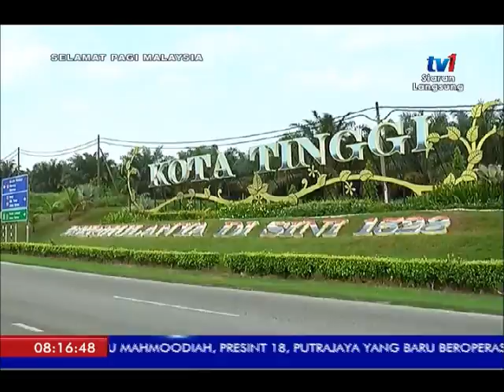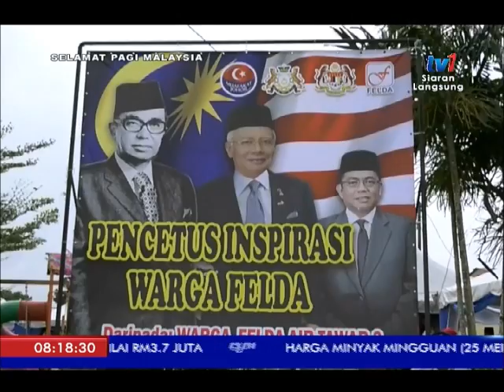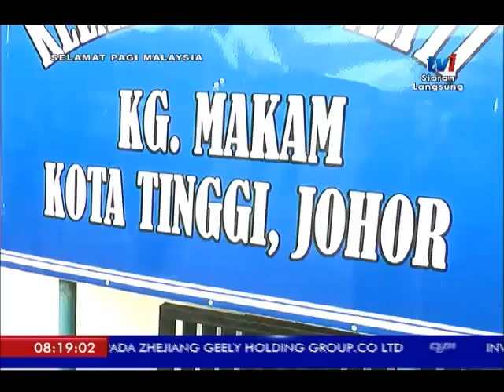SPM 2017 - WALKABOUT MENTERI BESAR JOHOR DI KOTA TINGGI [25 MEI 2017]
DALAM SIRI LAWATAN YAB MB JOHOR, DATO SERI KHALED NORDIN, HASRAT MENJADIKAN KOTA TINGGI SEBAGAI DESTINASI BANDAR SATELIT AKAN DIREALISASIKAN TIDAK LAMA LAGI. IKUTI PAPARAN YANG DISEDIAKAN OLEH SHARIDA SHAHABUDDIN.